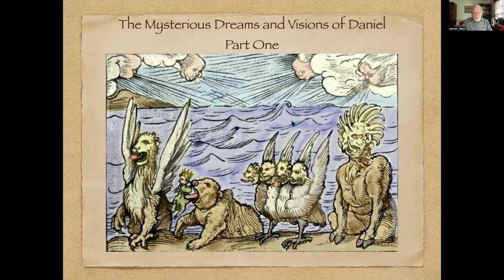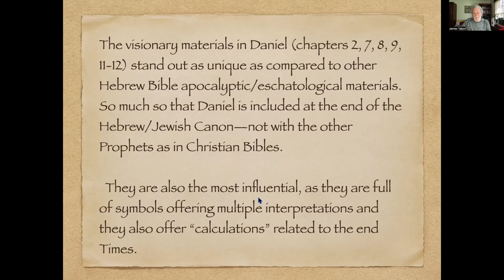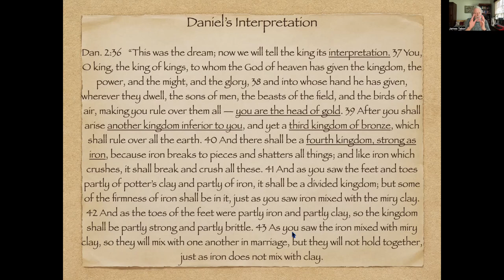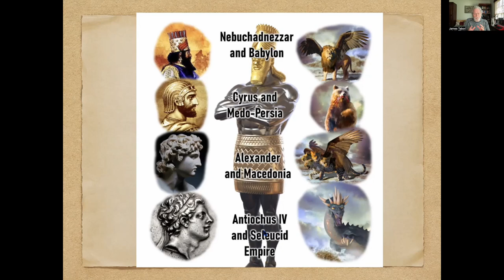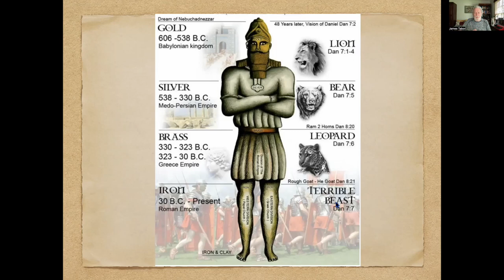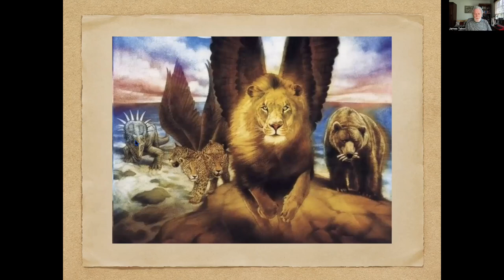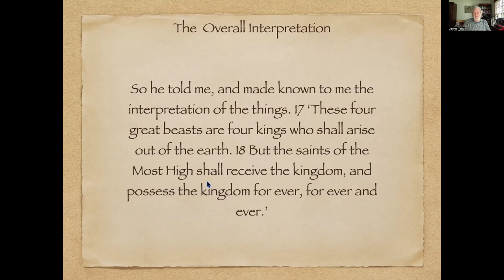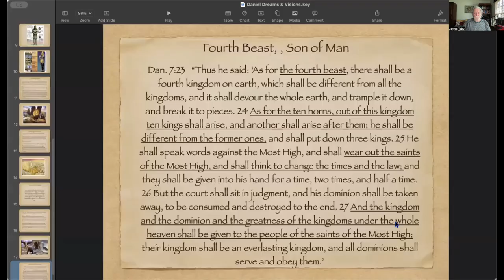Bible Prophecy # 3: Has the Most Foundational Prophecy of the Bible Failed?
In this third episode of my new series I begin exploring the most important text in the Hebrew Bible--The book of Daniel with its five different prophetic visions. Daniel is also the main inspiration for the book of Revelation in the N.T. It has generated more schemes and interpretations through the centuries than any other single text.